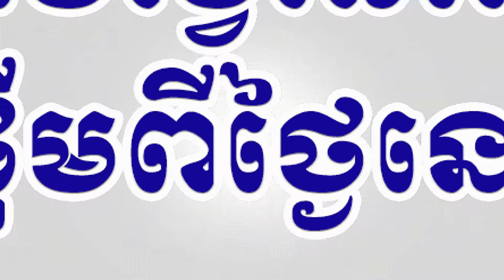សប្ដាហ៍មហាសំណាងចាប់ផ្ដេីមហេីយ!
ឆ្នោតមហាសំណាង ជាឆ្នោត-ឡូតូ ៥ខ្ទង់(5D)និងរង្វាន់លួងចិត្ត ២ខ្ទង់,៣ខ្ទង់ ២៥ រាជធានី/ខេត្តក្រុង